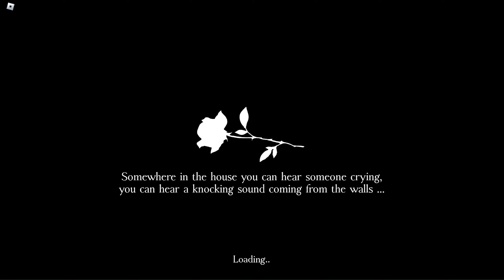ROBLOX : Forsaken - Chapter 1 Episode 1 | แมพรีเมคน่าเล่นกว่าเดิม [Ep.273]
คลิป ROBLOX 【Thai】 Ep. ที่ 273 ในช่องของ OhmZa
โดยผมจะมาเล่นแมพ  Forsaken Revamp
ใน Chapter 1 Episode 1 นะครับ

0:00 - ต้นคลิป
0:17 - เริ่มเล่นช่วงแรก - ผีอาจารย์
4:54 - เริ่มเล่นช่วงสอง - ผีเพดาน
9:43 - เริ่มเล่นช่วงสุดท้าย - ผีหุ่นนางแบบ
13:31 - ท้ายคลิป